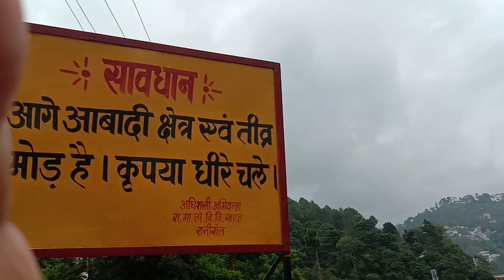almora almoravlogs uttrakhand viewsonnewchannel uk01 almoravlog